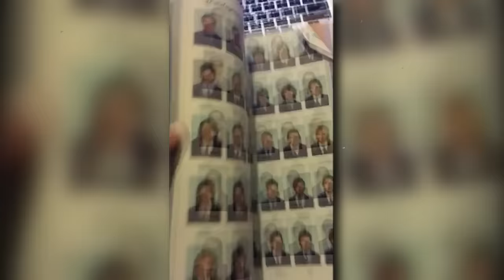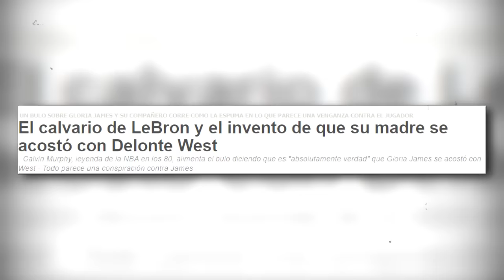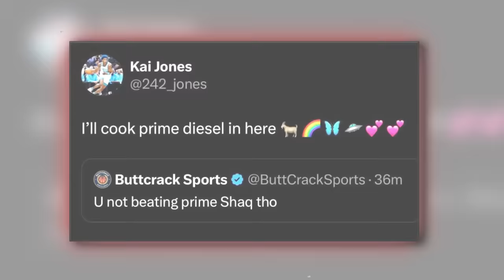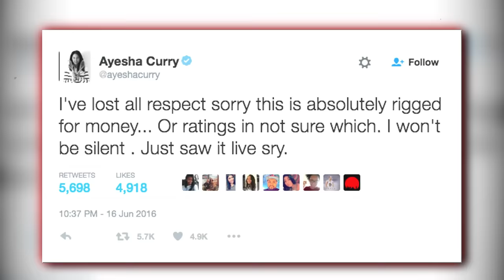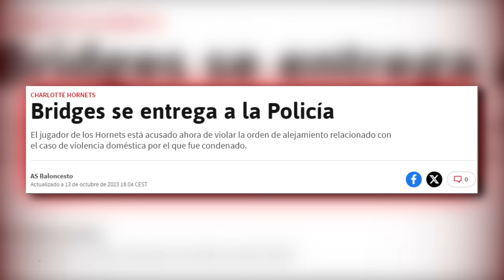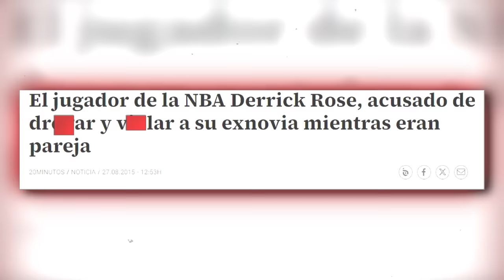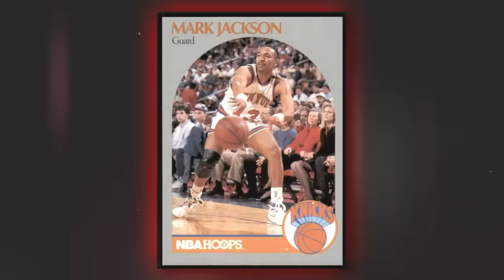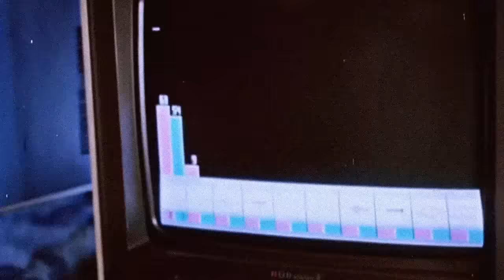El ICEBERG DEFINITIVO de la NBA 🏀❄️ | Teorías conspirativas, hechos oscuros, leyendas, robos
Hoy en The Basketback les he traído con motivo de halloween el iceberg que recopila muchas teorías y momentos acá bien oscuros, disfruten.

Niveles de Iceberg |
Introducción| 00:00
Nivel 1 | 01:28
Nivel 2 | 06:35
Nivel 3 | 12:16
Nivel 4 | 18:10
Nivel 5 | 25:19
Nivel 6 | 33:09
Nivel 7 | 42:29